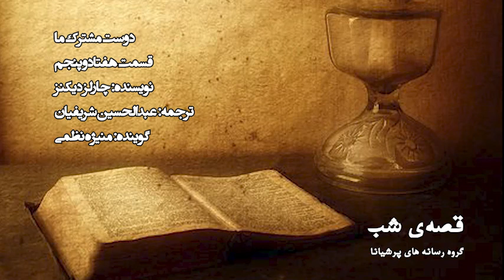قصه‌ی شب - دوست مشترک ما - قسمت 75